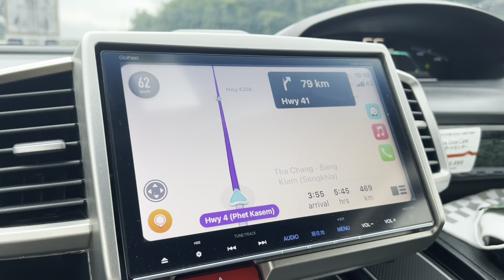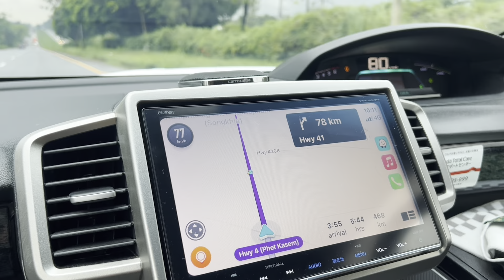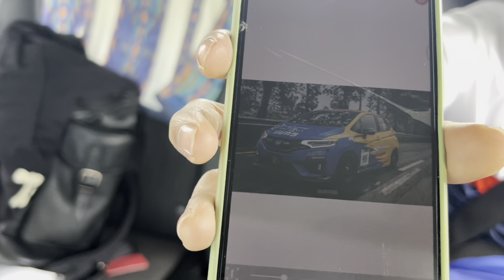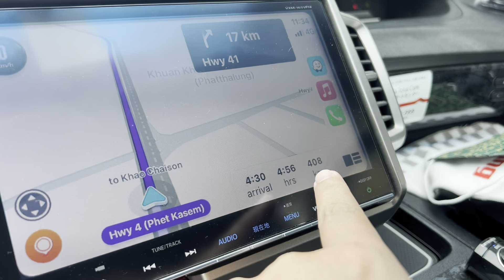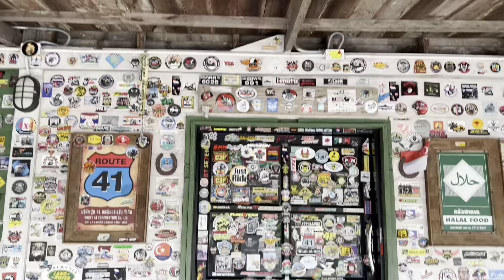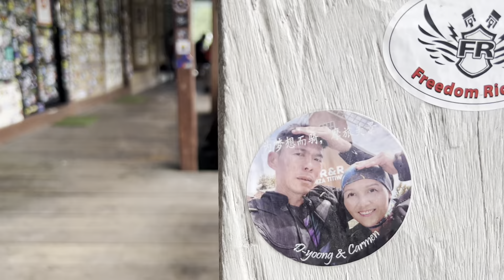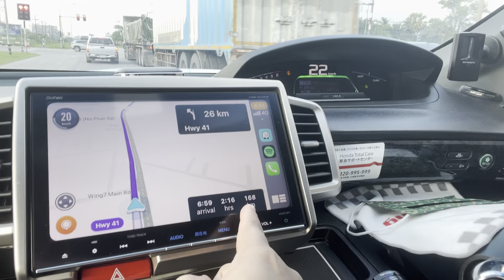Road to Honda Fest Bangkok ep2. Hatyai - Chumphon!